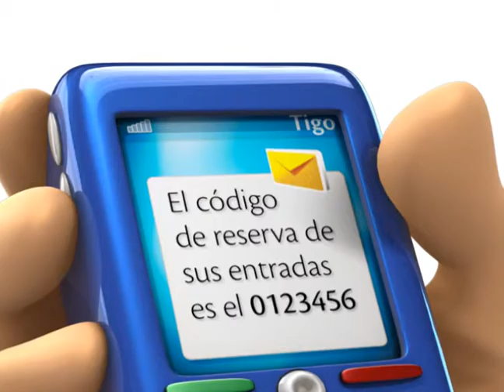Tigo Bolivia Mobile Tickets (short)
La reducción de un corto comercial creado para difundir en la tanda comercial de los cines antes de la película.